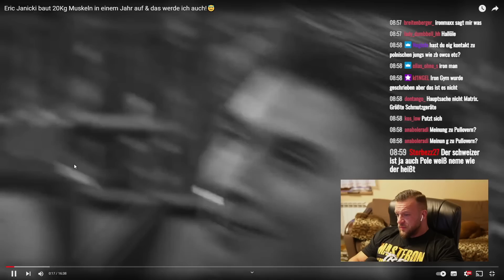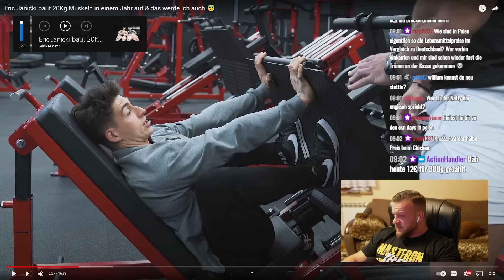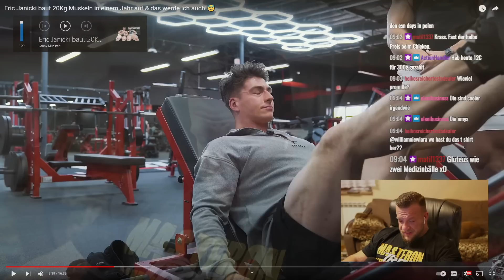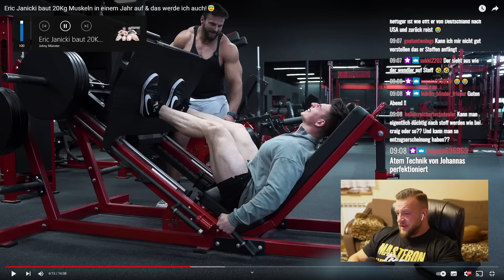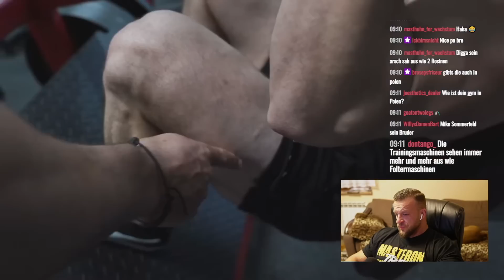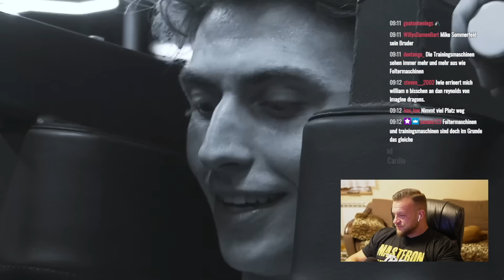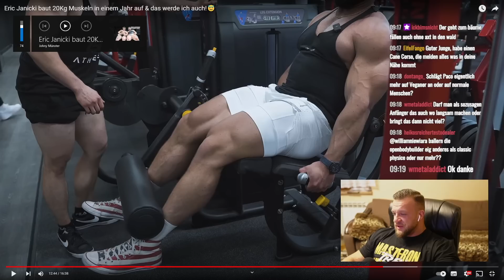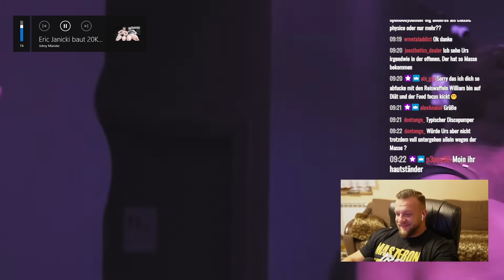Ist Johny Münster schon auf stoff? ich hab da so ne Vermutung! William Niewiara Live Reaktion